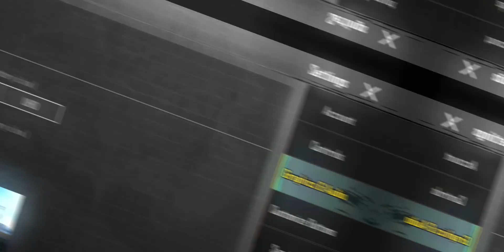𝗪𝗮𝗻𝗻𝗮 𝗦𝗵𝗼𝘄 𝗺𝘆 𝟰𝟬𝗳𝗽𝘀 𝗣𝗼𝘄𝗲𝗿🤯🔥✔️